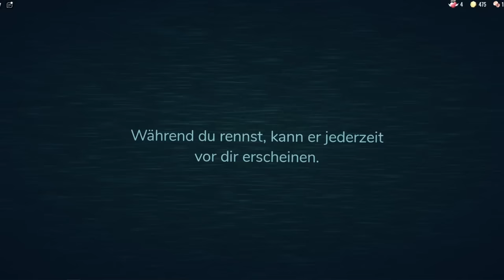ISY spielt das erste mal Roblox Doors! 🚪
🚪 Willkommen zu unserem epischen Roblox-Abenteuer! 🚪

ISY und LARS sind zurück und stürzen sich in ein aufregendes Gaming-Abenteuer in Roblox Doors! 🎮 Begleitet uns auf unserem Kanal, während wir uns durch mysteriöse Türen und aufregende Levels kämpfen, um Geheimnisse zu enthüllen und Rätsel zu lösen. 🗝️

🕹️ Tauche ein in eine fesselnde Welt voller Herausforderungen, verrückter Hindernisse und lustiger Momente. Gemeinsam meistern wir jedes Level und zeigen, dass wir das perfekte Team sind! 💪

💥 Es ist das große Comeback von Isy Cheesy auf Larsoderso seinen Kanal und wir können es kaum erwarten, diese unglaubliche Reise mit euch zu teilen. Vergesst nicht, die Glocke zu aktivieren, um kein einziges spannendes Abenteuer zu verpassen! 🔔

Seid dabei, wenn ISY und LARS ihre Gaming-Skills unter Beweis stellen, lachend und manchmal auch verzweifelnd, aber immer mit Leidenschaft und Enthusiasmus! 💯